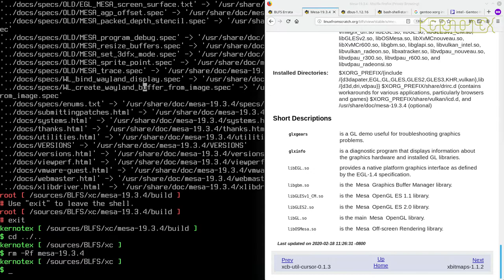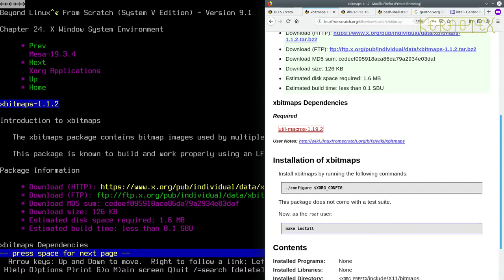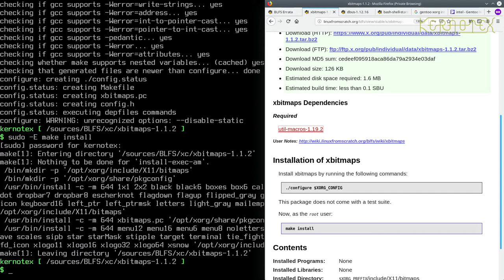How to build and install BLFS 9.1 - Part 52: X Windows (10) Final Xorg Libraries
The last two Xorg libraries are built.